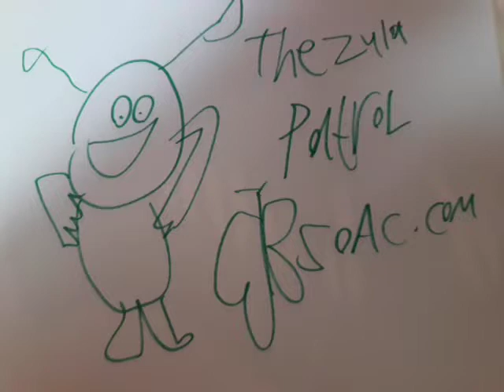The Zula Patrol (1998-2003)